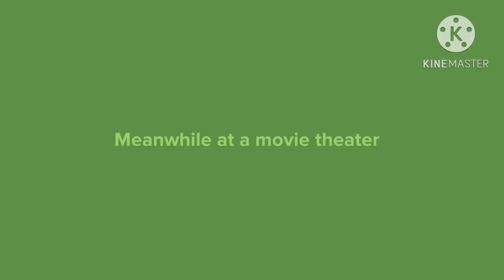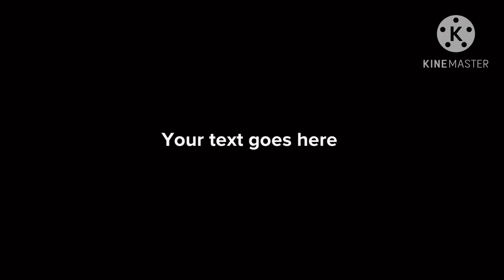Baillou misbehave at Movie￼ Theater get grounded